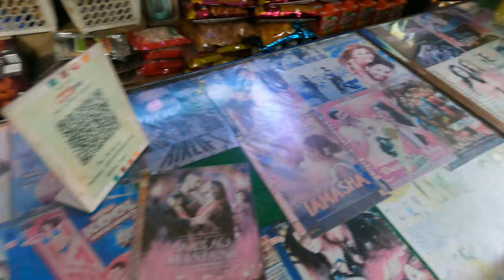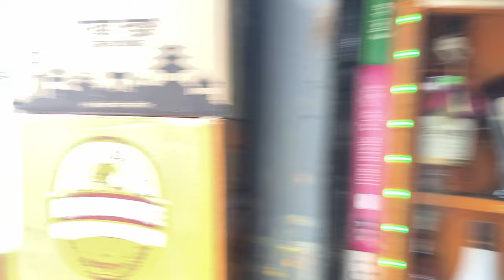COOLEST Liquor Store in Nepal 🎸 NEPAL LIQUOR STORE 🥴 AC⚡️DC🇳🇵 💿 WHISKY 🥃 GIN 🍸 VODKA 🍺 BEER 🍻 RUM 🍹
OK GUYS TODAY WE HAD A BLAST CHECKING OUT AC⚡️DC (LIQUOR STORE) AND CC CENTER IN DILLIBAZAR THIS IS A MUST VISIT FOR ALL MY BOOZE LOVERS AND MUSIC AFICIONADOS THIS STORE CAPTURES THE 90'S KATHMANDU VIBE AND I HOPE YOU FEEL IT FROM THIS VIDEO, BE SURE TO SUBSCRIBE TO STAY UP TO DATE ON ALL OUR LATEST VIDEOS AND PLEASE HELP US TO GET BETTER EQUIPMENT SO WE CAN DELIVER YOU A BETTER QUALITY PICTURE🥴

We are the original creators of all the videos on this channel and videos belongs